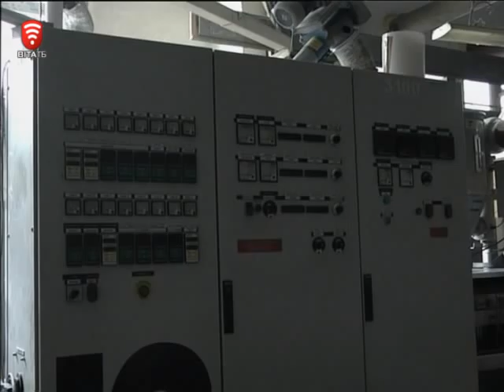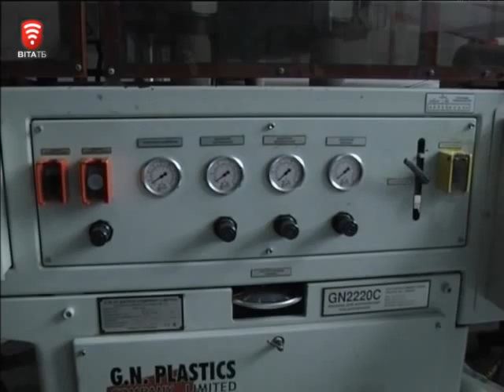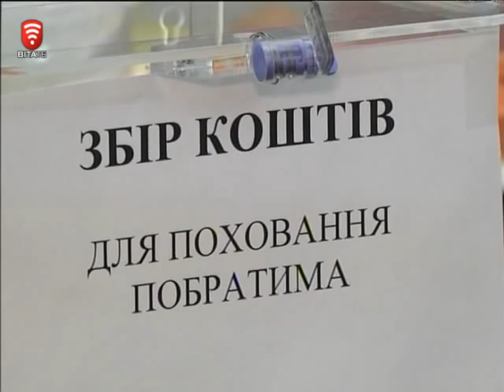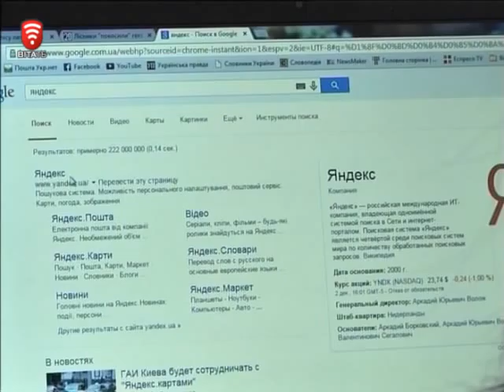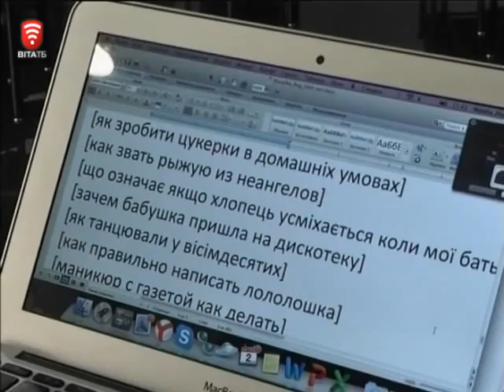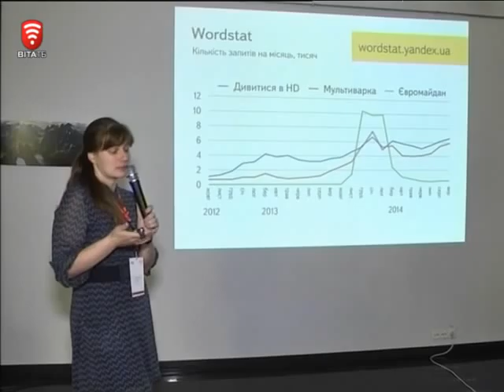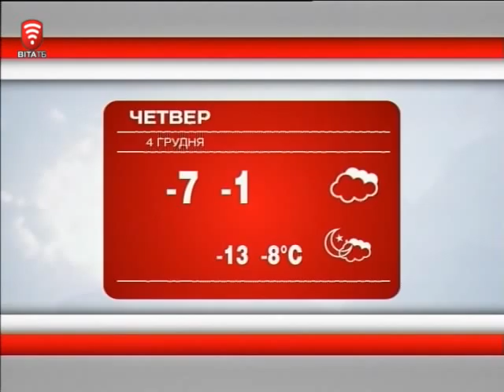Телеканал ВІТА новини 2014-12-03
СЬОГОДНІ У ВИПУСКУ:
У Вінниці стріляли та замінували західний автовокзал …
Підприємці погрожують страйком
Що та як вінничани шукають в інтернеті
Сьогодні міжнародний день інвалідів